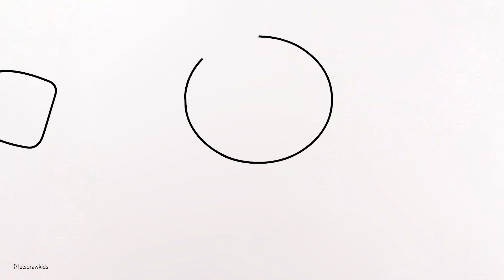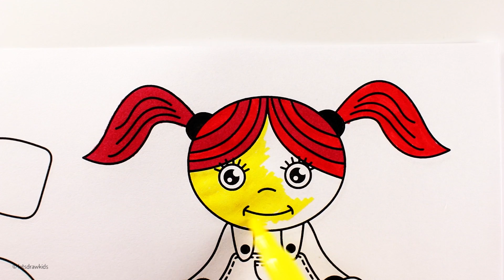How To Draw Toys | Drawing Toys For Kids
Watch and learn how to draw Set Of Toys. Drawing and coloring Doll, Teddy Bear, Balloon, Rocking Horse, Yo-Yo, Spade.